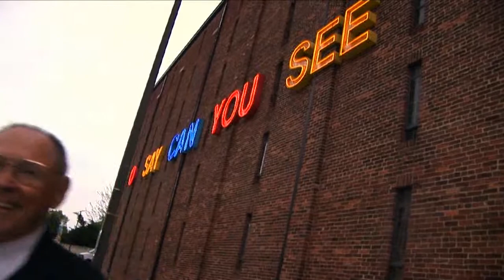The Star Spangled Banner on Violin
Julian's only wish is to play the National Anthem in front of the SIGN. Sooo, here goes. IF WE COULD START A PETITION GOING perhaps we can get him to open up one of the local games. SHARE WITH A FRIEND!